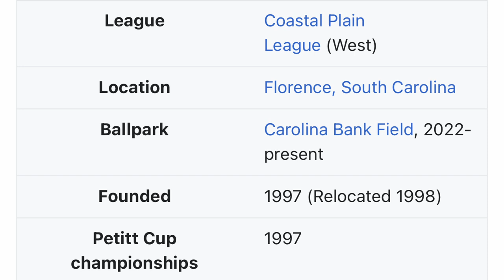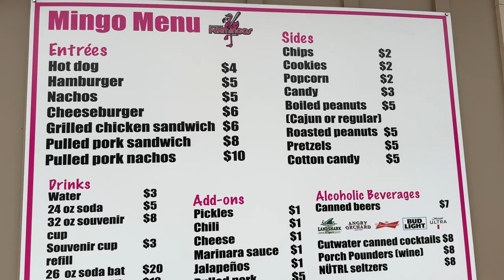Things To Do In Florence, South Carolina - Go To A Flamingos Baseball Game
653 Coit St.